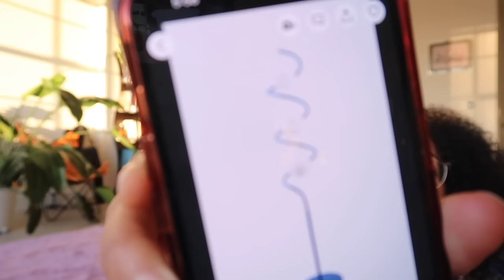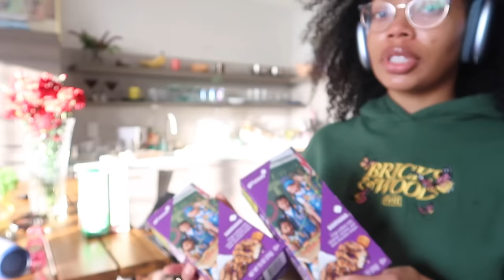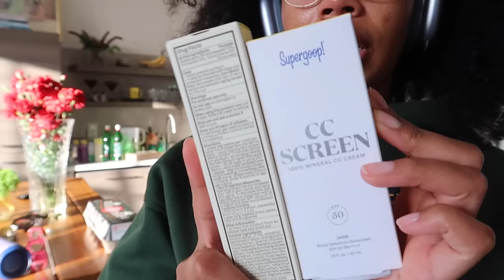Weekly Vlog # 62: Love Ain't Blind!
Hey Ya'll!

Hope you enjoy this vlog! See ya next week!